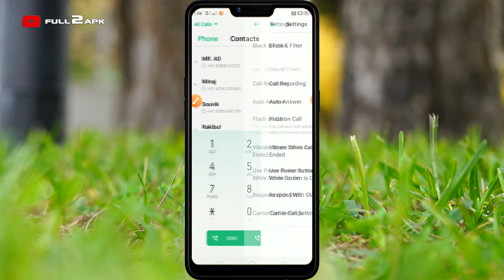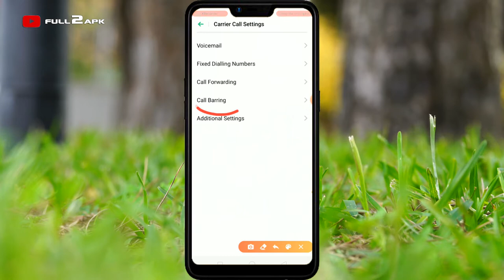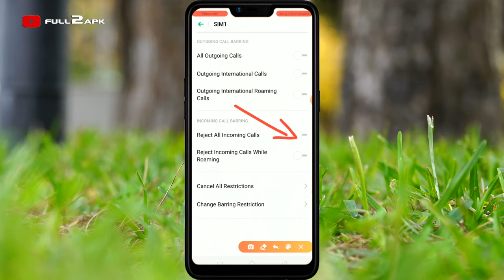Realme C1 | C2 me Icoming Call ko Band kaise kare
Ye video me humne bataya aup apne Realme phone me incoming call ko kaise band kar sakte hai.
realme c1 me incoming call kaise band kare
realme c2 me incoming call kaise band kare
realme c2 ki call setting
realme c2 ka pattern lock kaise tode emergency call
realme c1 ka call setting